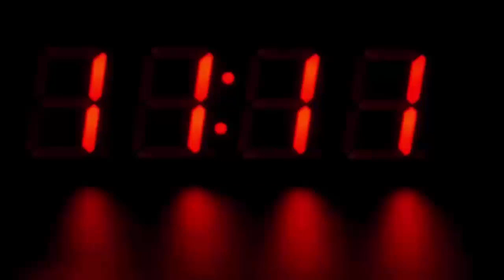ये है दुनिया का सबसे सुरक्षित घर, खासियत होश उड़ा देगी आपके भी...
Safest House In The World Modern Fortress With Sliding Concrete Walls In Poland.

Who does not want to keep his home safe? So when we buy or buy a house then the most things that we think about are the security system of the house, from which our home is safe and there is no danger of any kind. Today we are going to tell you about a similar house, which is considered to be the safest home in the world. It is said that this house is so safe that there will be no effect of nuclear bomb on this house.

In fact, a man in Poland's capital Warsaw thought of building a home that is very safe. For this, he approached KKK Promo, a renowned architectural firm of Poland, and told him that he needed a maximum security house. After this the house that the company built, it surprised everyone.

KWK Proms took this home as a challenge and made a better house than the one they wanted their clients to. According to media reports, this house has been named the world's safest home.